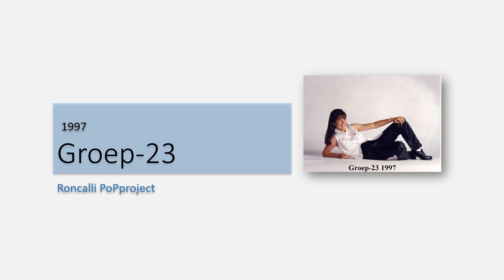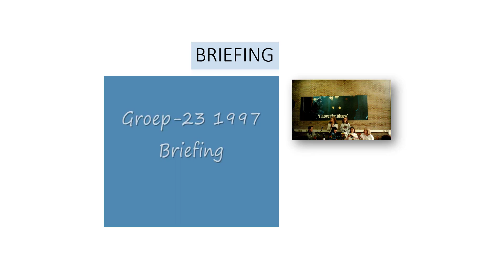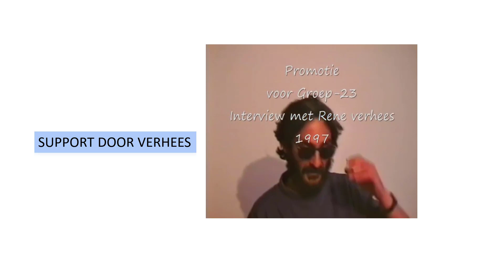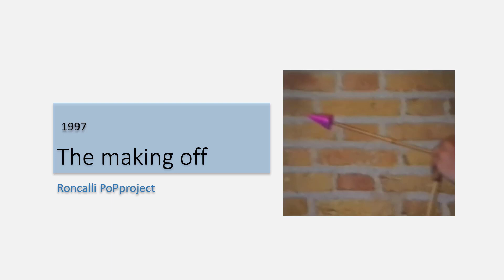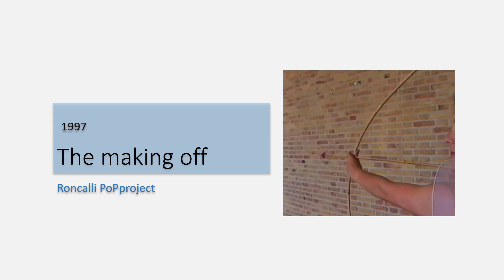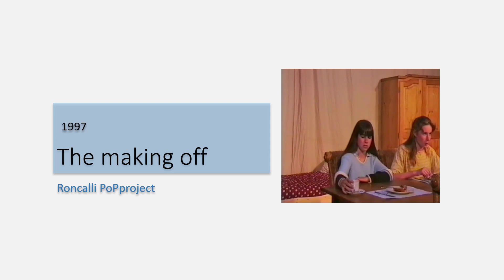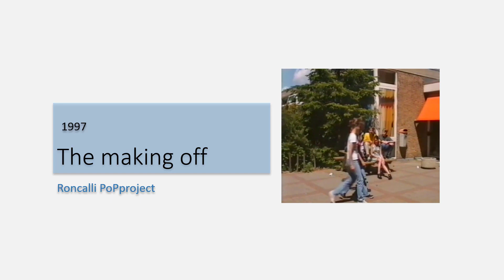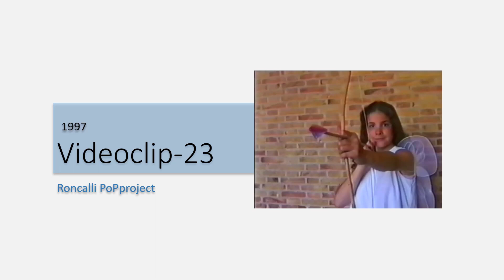groep 23 1997 roncalli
RONCALLI 1997 POPPROJECT